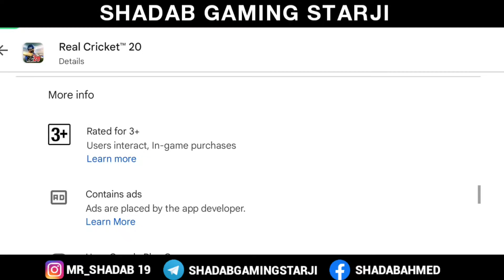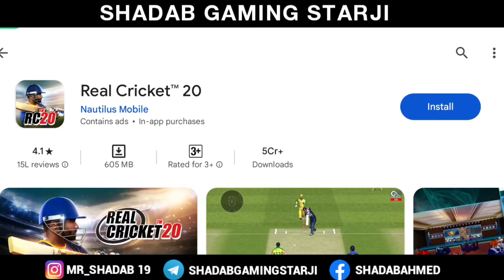Real Cricket™20 New Update Released !! New Jersey,New Stadium & Many More ! Real Cricket 20 Update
Hello guy's
Welcome in Shadab Gaming Starji YouTube channel (official channel of cricket)

About this video : In this video I have informed you about real cricket 20 most expected features. RC20 new features

Thanks & Regards
Shadab Gaming Starji

Queries solved

1) real cricket 20 release date
2) real cricket 20 trailer
3) real cricket 20 game
4) real cricket 20 first look
5) real cricket 20 gameplay
6) real cricket 20 official trailer
7) real cricket 20 new update
8) real cricket 20 download
9) real cricket 20 kab aayega
10) real cricket 20 update
11) rc21 release date
12) real cricket 20 release date in india
13) real cricket 20 release date confirmed
14) real cricket 20 official trailer release date
15) real cricket 20 trailer nautilus mobile
16) real cricket 20 big news
17) real cricket 20 tamil
18) real cricket 20
19) real cricket 20 new update
20) real cricket 20 release date in india tamil
21) real cricket 20 release date in play store